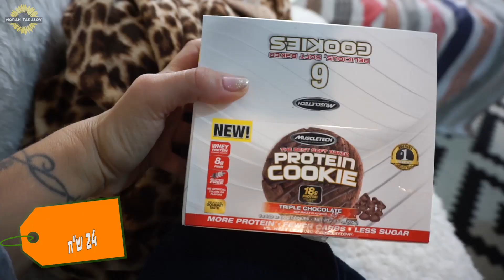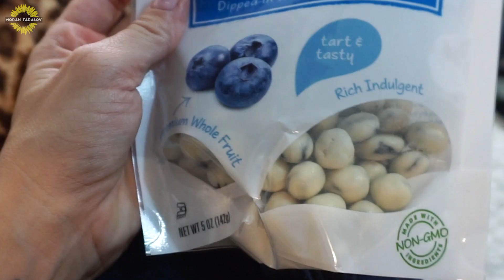אתגר הספגטי המשפחתי ולוגנוכה 7+8 משפחת טרסוב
אל תפילו את ייטי (אתגר הספגטי המשפחתי) ולוגנוכה 7+8 משפחת טרסוב. המפגש שלנו באשקלון ברביעי 12.12 בסופר-פארם קניון חוצות אשקלון. במפגש נצטלם עם כולם! המפגש פתוח לקהל הרחב ומלא בהפתעות לרשומים שלנו 😍 🔔 תירשמו לערוצים שלנו, לערוץ שלי ❤ לערוץ של אמושקית ❤ ולערוץ של ג'וזף סטאר

קישור למוצרים שקניתי ב-iherb
*מולטי ויטמין סוכריות גומי לילדים 60 יחידות

קוד הנחה ל-5% הנחה בקנייה הראשונה: TTJ178

מי אני?
מורן טרסוב גורו יופי, יוטיוברית ולוגרית ויוצרת תוכן מובילה ברשת (ולוגים, מדריכים, אתגרים ועוד הרבה דברים טובים ואיכותיים).
גרה בישראל, בזוגיות מאושרת עם ג׳וזף סטאר ( דיג'יי ויוטיובר/ולוגר עם 85 אלף סאבס).
ואימא לאמה (אמושקית) שגם לה יש ערוץ עם 40,000 סאבס ולמיילו (מיילושקי) הקטנטנים.
בעלת ערוץ יוטיוב מוביל בתחום היופי, האופנה והלייף סטייל של ישראל

חג חנוכה שמח! אוהבת אתכם עד השמיים ובחזרה ❤️